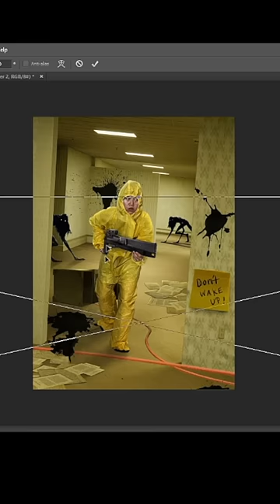Ich bin im BACKROOM 😳 Argh, holt mich hier raus 😣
Hey!
Falls du mich noch nicht kennst, ich bin Dani Verdari und habe im Januar 2021 mit TikTok angefangen. Und ich habe dadurch meine Leidenschaft entdeckt. Täglich vor der Kamera zu stehen und Menschen zu unterhalten, das macht mir mega Spaß.

Falls du irgendwelche Fragen hast, hinterlasse sie in den Kommentaren.
Ansonsten freue ich mich über dein Abo, zudem kannst du mich auch hier finden: TikTok, Insta, Snapchat: daniverdari

Danke!